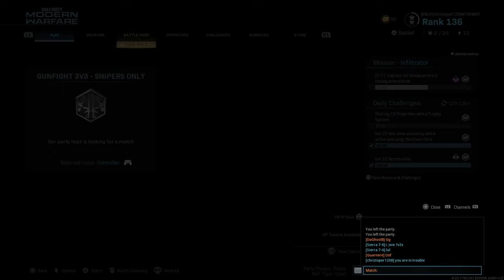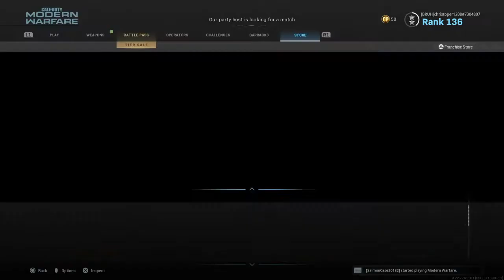Having fun and starting a gang war